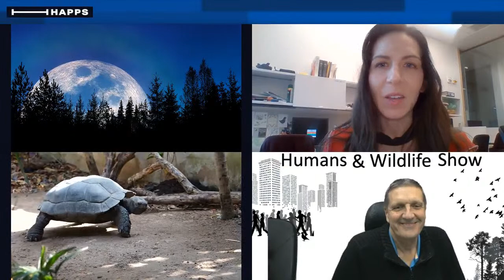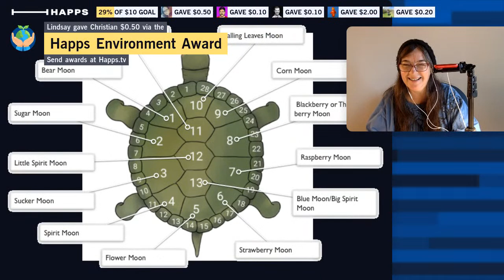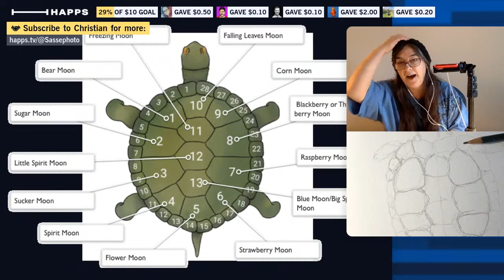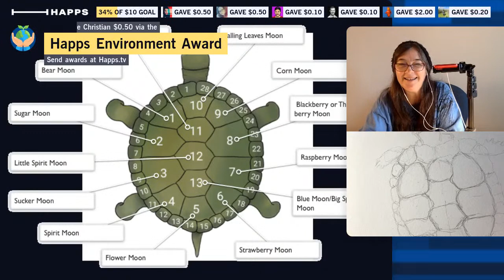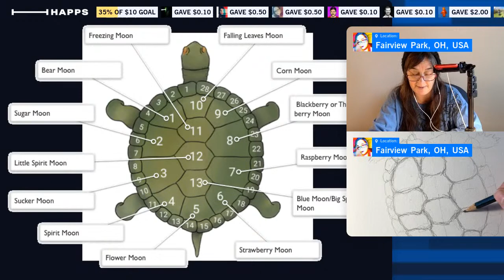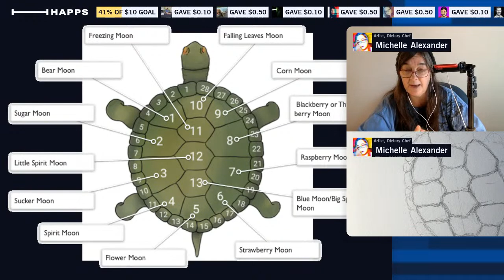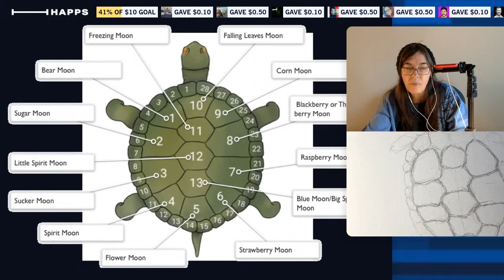The Turtle and the Moon - Drawing a turtle - Native American Heritage Month